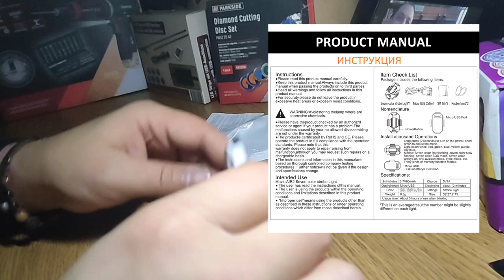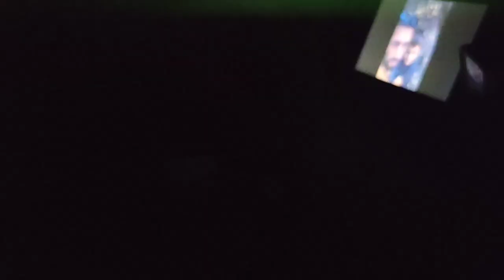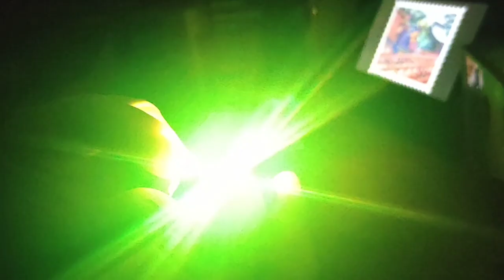LED 7 Colors Warning Strobe Lights Chargeable/ 7 Цветна Лед Сигнална Лампа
LED 7 Colors Warning Strobe Lights Chargeable

Product information
1 x Drone Strobe Light
1 x Type-C charging cable
3 x Magic Ribbon
2 x ring
Long press (2 seconds) to turn on or off, short press to set the mode.
7 colors: white, red, green, blue, yellow, purple and sky blue.
Built-in memory function, automatically restores the last setting.
There are 4 modes for each color, slow flash, fast flash, SOS and always on. You can switch modes easily.
Charged via micro USB interface, charging time is about 12 minutes, working time is about 5-6 hours when flashing.
Built-in battery: 3.7V 90mAh
Product size: 39x27.2x13mm/ 1.5x1.07x0.5in
Weight: 6.5G

7 Цветна Лед Сигнална Лампа

Информация за продукта
1 x Drone Strobe Light
1 x Type-C кабел за зареждане
3 x магическа лента
2 x пръстен
Натиснете дълго (2 секунди), за да включите или изключите, натиснете кратко, за да настроите режима.
7 цвята: бяло, червено, зелено, синьо, жълто, лилаво и небесно синьо.
Вградена функция за памет, автоматично възстановява последната настройка.
Има 4 режима за всеки цвят, бавна светкавица, бърза светкавица, SOS и постоянно включено. Можете лесно да превключвате режимите.
Зарежда се чрез micro USB интерфейс, времето за зареждане е около 12 минути, времето за работа е около 5-6 часа при флашване.
Вградена батерия: 3.7V 90mAh
Размер на продукта: 39x27.2x13mm/ 1.5x1.07x0.5in
Тегло: 6.5G